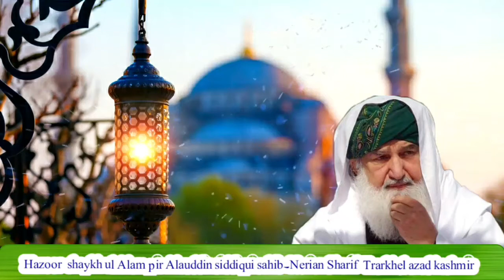Hazoor Shaykh ul Alam pir Alauddin Siddiqui Sahib Nerian Sharif.Episode..9...Part 3